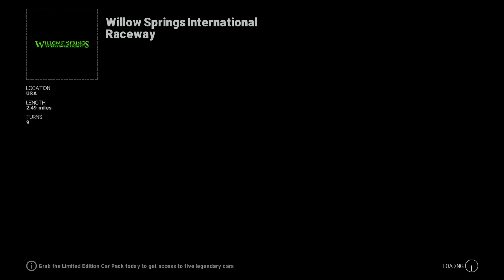Project Cars Xbox One vs PC The Good and Bad! | SLAPTrain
FOLLOW SLAPTRAIN
▶ XBL= The SLAP Train
▶ Steam = The_SLAP_Train

Wheel Setup
WheelStandPro
Needforseat

600W power supply120 gb SSD Kingstonintel i7 -4790 Quad Core

GT-
Skype-

Please Send link to email for YT VideoGame:Car Driven:
Gamer tag/PSN/Steam:

Game:Car :Motor :
Upgrades :
GT/PSN/Steam

1. Year/Make/Model
2. How many Kilometers/Meters
3. How long have you had the car
4. Mods done to the Car (Detailed)
5. Future Plans
6. Anything Else I missed?